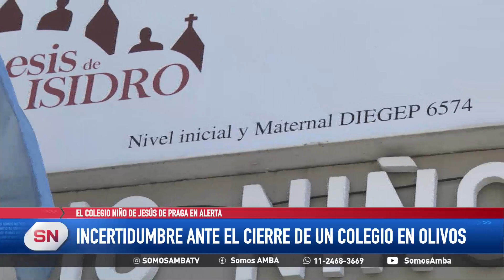En Olivos. Preocupación e incertidumbre por el cierre de un colegio tradicional